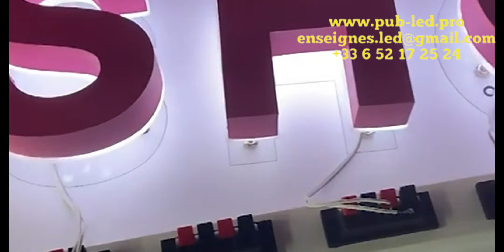led letter--Bienvenue à l'enquête bon prix